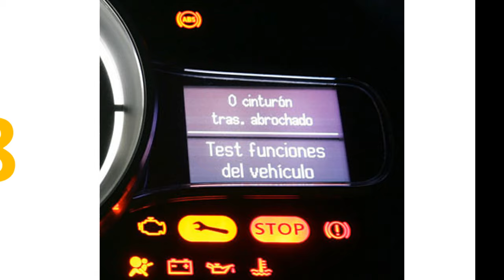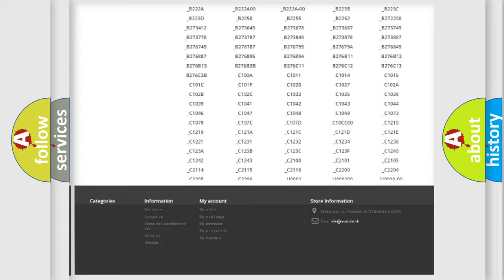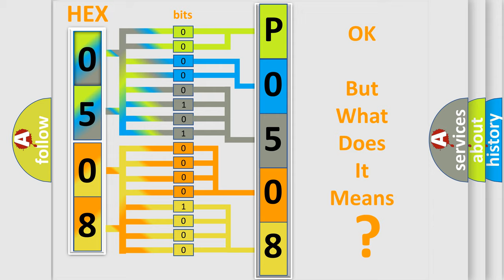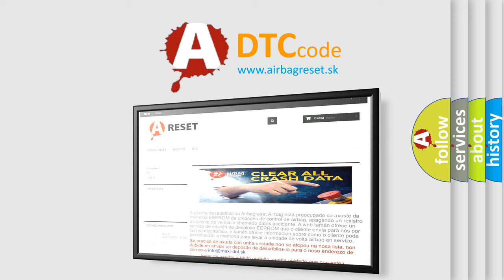DTC Dodge P0508 Short Explanation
Contents:
0:21 Basic DTC analysis according to OBD2 protocol standard.
1:48 Insight into programming
2:58 A diagnostically understandable description of the Diagnostic Trouble Code
3:05 Basic error definition

Make:
Dodge
Code:
P0508
Definition:
Maximum Adaptive and Long Term Shift
Description:
The shift is adaptable. The 1-2, the 2-3 or the 3-4 shift adapt cell has reached its limit.
Cause:
 Ask the customer about possible overloading,exceeding the trailer towing limit or towing in overdrive. Ensure that the current PCM calibration is correct for the final drive ratio.